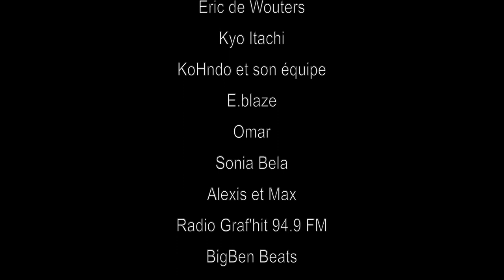The Selenites Band at New Morning - Addis Streets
The selenites Band at New Morning Paris
15/09/2023
Addis Streets is composed by Antoine "Obi Riddim" Laloux

Grands remerciements à l’équipe de la Beat Tape Session, Dj Ness Afro, E.Blaze et Sonia Bela!